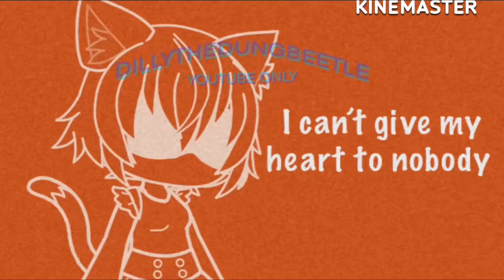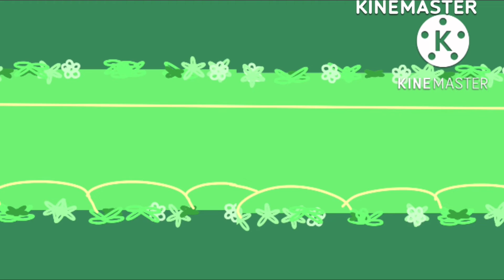WIPs and unfinished stuff :]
ye

AAAAAAAAAAAAAAAHACFRUGEJEJEKNEVFHEIEIRIHRGTHJKIAGASAAAAZAAAAAAAAAAHHHHHHHHHHHHHHHHHH